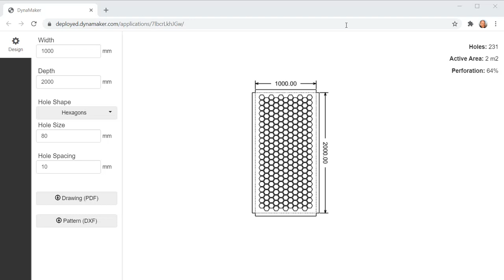Online CAD tool for perforated pattern calculation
This is a template project for an online configurator on DynaMaker using just the 2D geometry engine. Work with hole patterns for perforations driven by formulas.
Calculate area and perforation automatically.
Automated exports of DXF and PDF files.